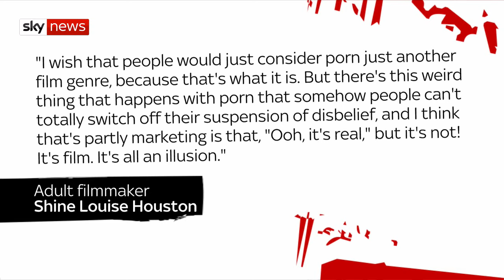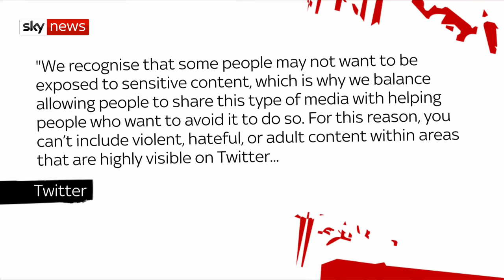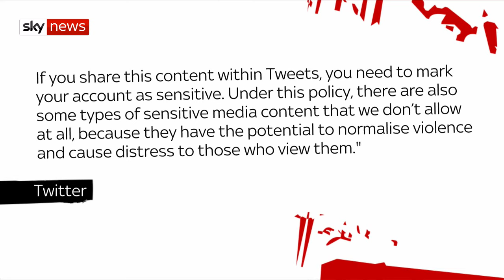Do we need to protect "Generation Porn"? | The Pledge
Michelle Dewberry argues that we need to do more to protect young people from online pornography.

and download our apps